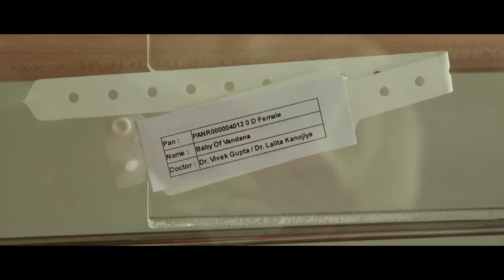Newborn | Prebirthday | Videography in Jaipur